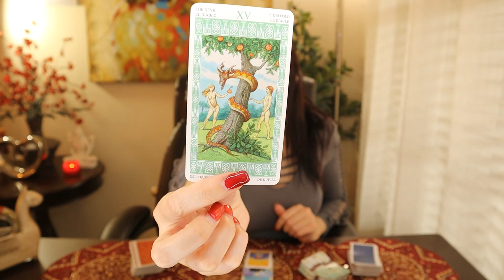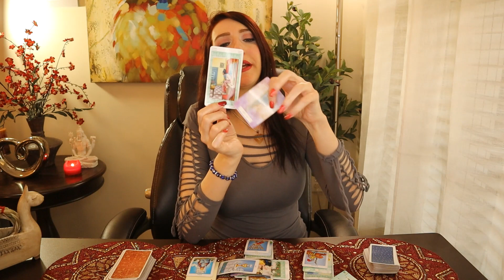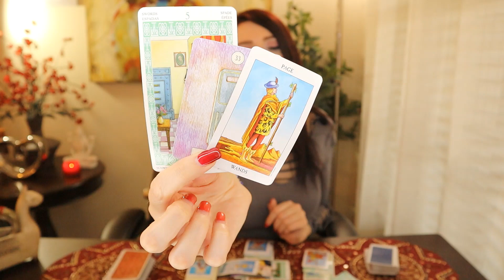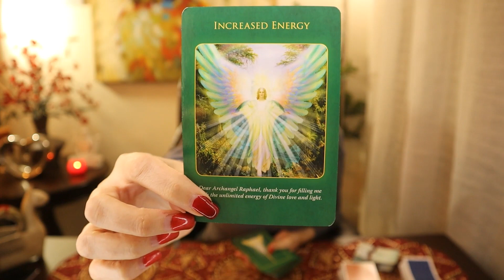ARIES AN OFFER & STRONG MESSAGE, LIFE CHANGING DECISION!!! MID APRIL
April 2020 Love and soul mate reading & Ex return love readings for your Sun, Moon, or rising Aries! It's your end of Libra 2020 ex return tarotscope overview reading. Angels, oracle cards, tarot and so much more!

Decks Used:
Doreen Virtue Romance Angels
TAROT LENORMAND (cards) by Lo Scarabeo
Rider waite tarot
Chinese Fortune Reading cards, by Sharina Star